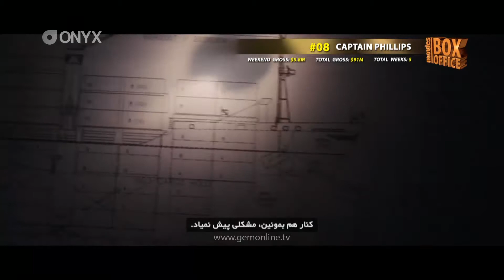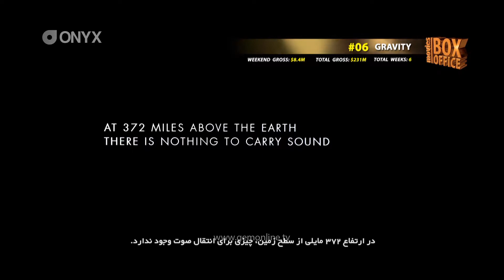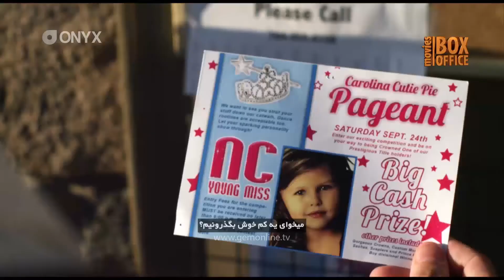BOX OFFICE EH EP005